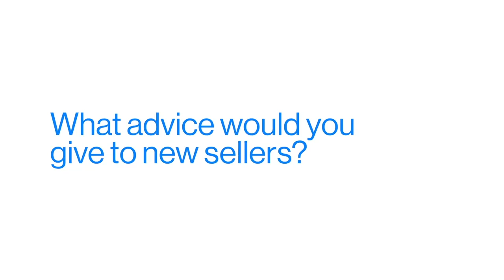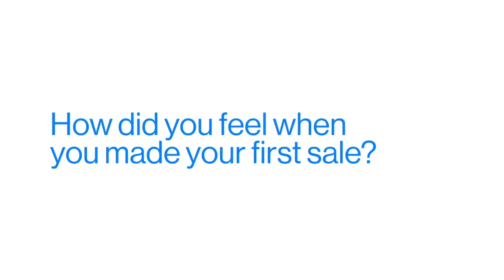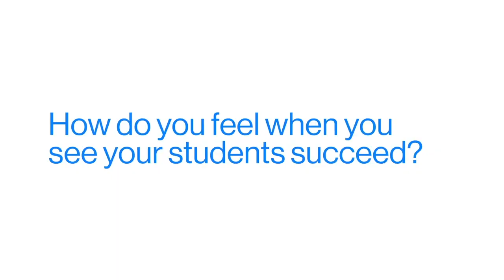BEST Advice For Beginner Amazon FBA Sellers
Get your Free Case Study: how to Crush It On Amazon from Someone Who ACTUALLY Sells On Amazon:

If you are a current/future Amazon FBA seller, then you MUST see this.
Selling on Amazon isn't rocket science, but it isn't simply either.
You need to have systems and processes in order to find success.

In this video, I share some of the products I launched which didn't do too well, how I found success selling on Amazon and how you can also launch a successful Amazon FBA business in 2020 and rank your products within a short period of time.